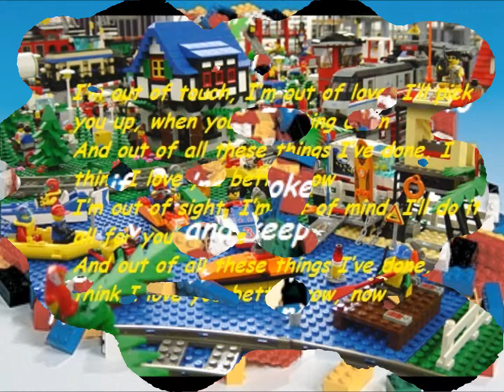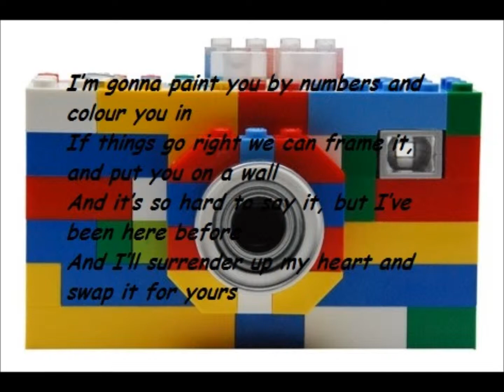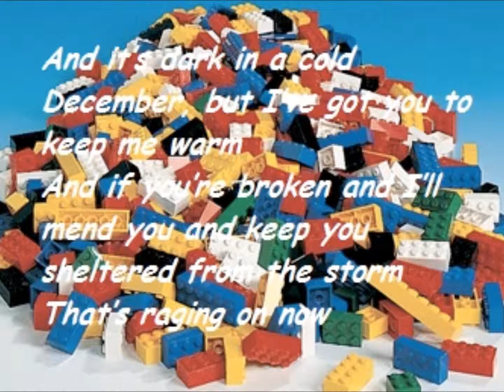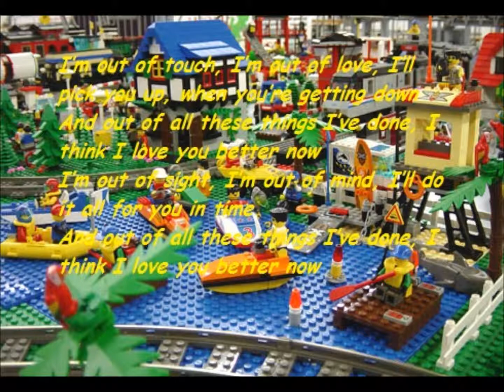Ed Sheeran Legohouse lycris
legohouse from Ed Sheeran